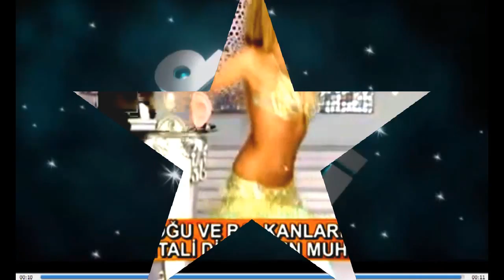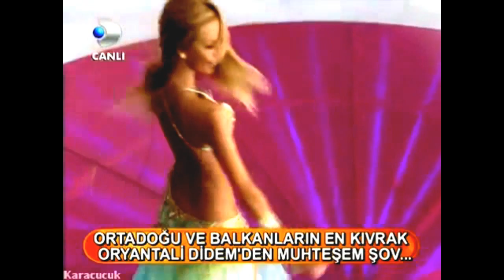Got Talent - Amazing Belly Dancing on Belly Dancers vol- 26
Pls.